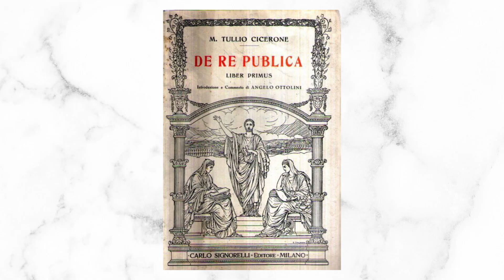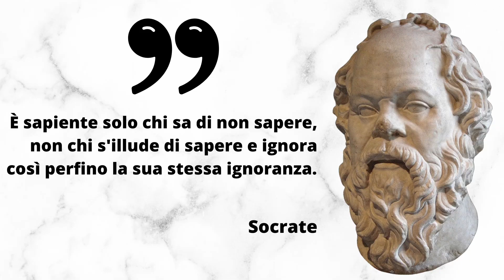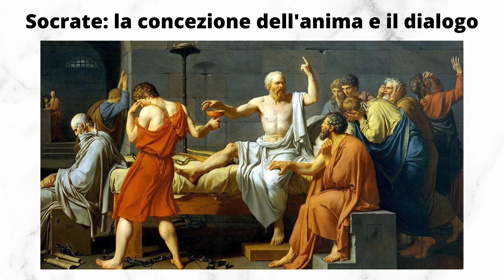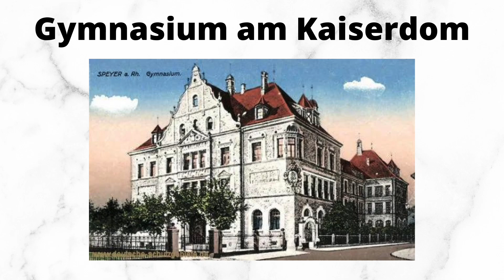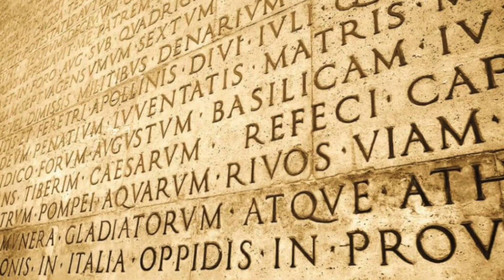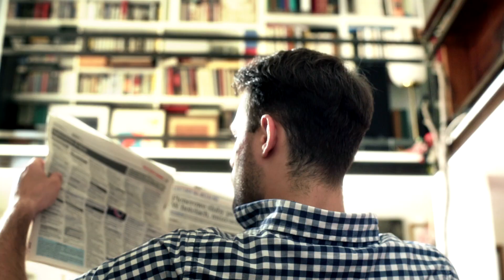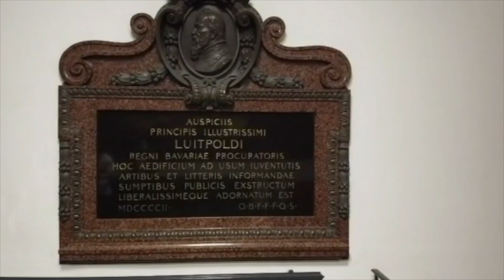Parlo ITALIANO e AMO le lingue antiche: com'è cambiata la vita del professore tedesco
"Conoscere il latino mi ha cambiato la vita significativamente" racconta Martin, professore di latino e greco al liceo classico di Spira. Quali sono i vantaggi di conoscere queste lingue al giorno d'oggi? Scoprilo insieme a noi in questo video!

"Knowing Latin changed my life significantly," says Martin, a professor of Latin and Greek at Speyer High School. What are the advantages of knowing these languages nowadays? Find out with us in this video!

❤️ Se ti piace il nostro lavoro e vuoi supportarlo con una donazione libera, puoi farlo a questo